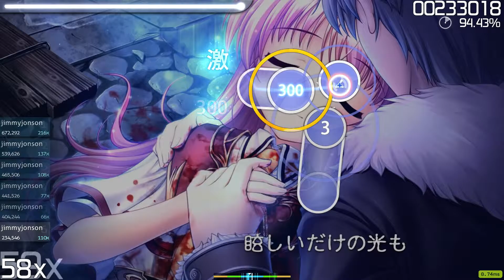what was meant to be IM SPEECHLESS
oops uploaded the wrong video